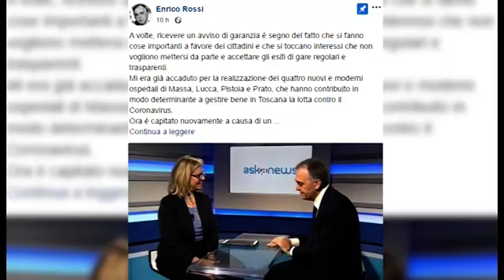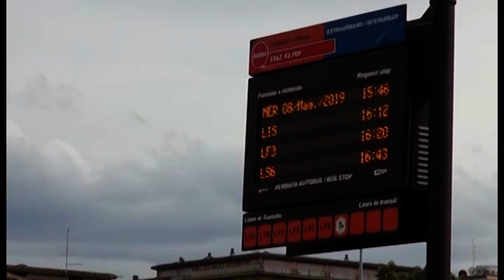Inchiesta Tpl, indagato il governatore della Toscana Enrico Rossi